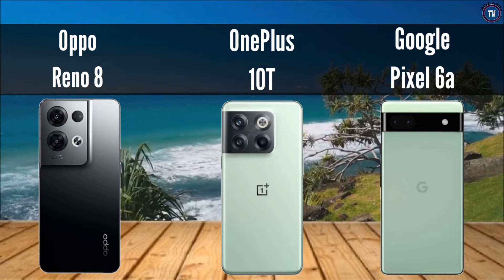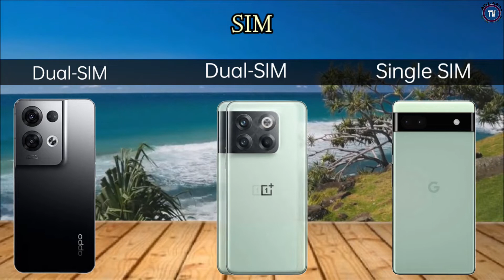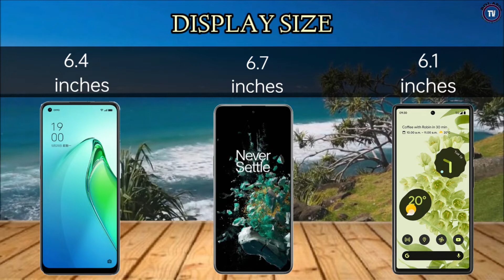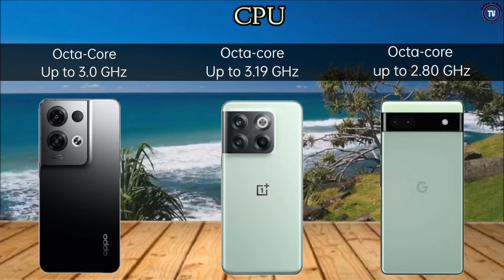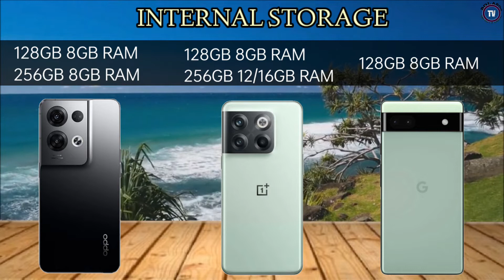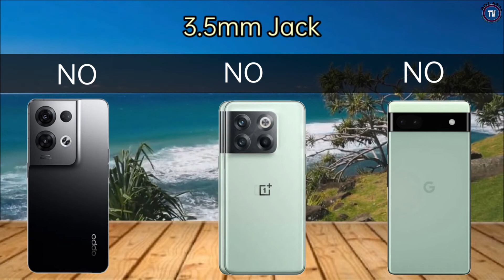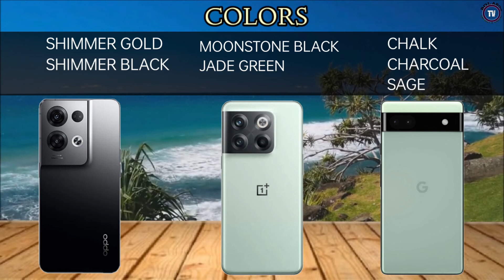Oppo Reno 8 5G Vs. OnePlus 10T Vs. Google Pixel 6a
Display size: 6.4"
main camera: 50MP
RAM: 8GB RAM
Battery: 4500 mAh
network: 5G

OnePlus 10T
Display size: 6.7"
main camera: 50MP
RAM: 8-16GB RAM
Battery: 4800 mAh
network: 5G

Display size: 6.1"
main camera: 12MP
RAM: 6GB RAM
Battery: 4410 mAh
network: 5G